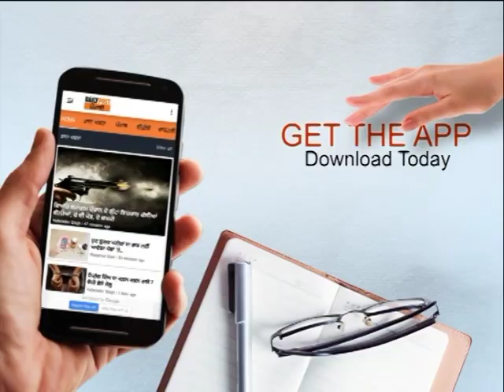ਪੁੱਤਰਾਂ ਨੇ ਹੀ ਮਾਂ ਨੂੰ ਕੁੱਟ ਕੇ ਕੱਢਿਆ ਘਰੋਂ, ਬਜ਼ੁਰਗ ਮਾਂ ਦਾ ਰੋ ਰੋ ਹੋਇਆ ਬੁਰਾ ਹਾਲ।